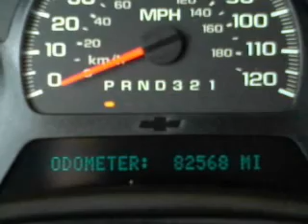2008 Chevrolet TrailBlazer - McKinney TX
Year: 2008
Make: Chevrolet
Model: TrailBlazer
Trim: LT Sport Utility 4D
Engine: 6 cylinder 4.2 Liter
Transmission:
Color: Charcoal Black
Mileage: 82583
Address:
2200 North Central Expressway